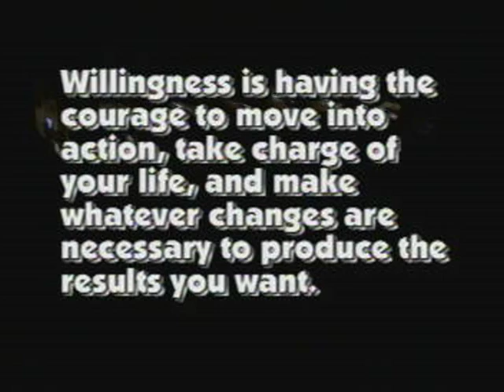"THE BAM"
THE BETTER ATTITUDE MAKERS